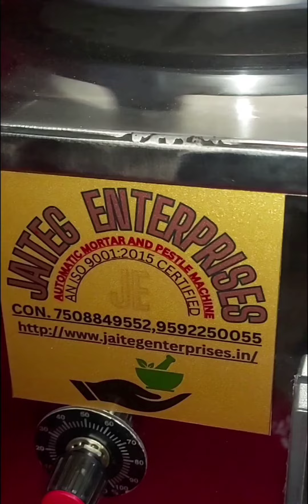28 June 2023